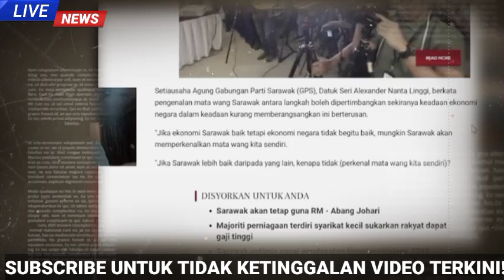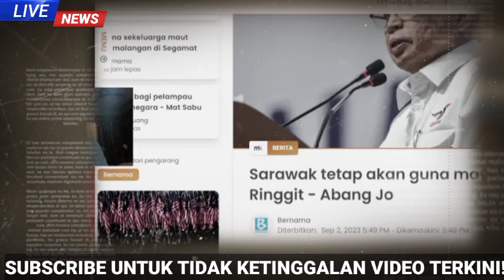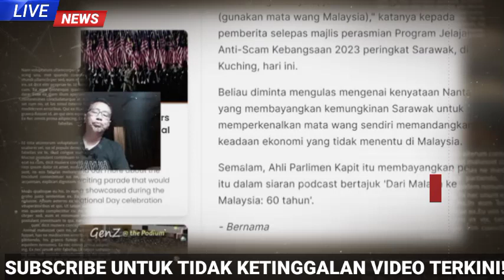ANWAR TERIMA BERITA BURUK!! HILANG SOKONGAN BESAR??! HABISLAH BUBAR??